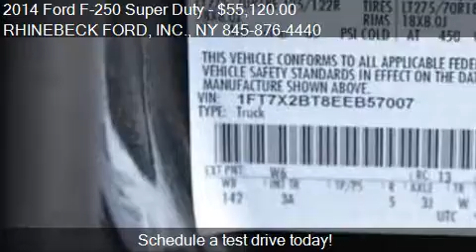2014 Ford F-250 Super Duty for sale in Rhinebeck, NY 12572 a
This 2014 Ford F-250 Super Duty is for sale in Rhinebeck, NY 12572 at RHINEBECK FORD, INC..
Engine: V8 6.7L V8
Transmission: Automatic 6-Speed
Color: Green Gem Metallic
Mileage: 1
Contact RHINEBECK FORD, INC. 3667 Route 9G Rhinebeck, NY 12572 to test drive this 2014 Ford F-250 Super Duty  today.